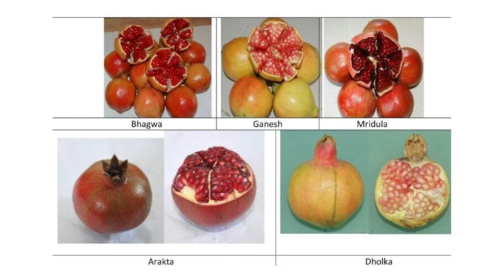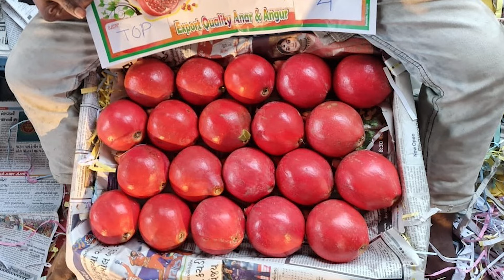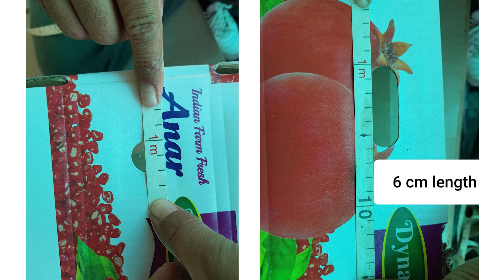Meet Mr. Harshvardhansinh P. Jadeja | Biggest Exporter of Pomegranates (अनार) in Gujarat | iiiEM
📰 Stay Updated:
Receive our monthly Export Import Newsletter for valuable insights: iiiEM Newsletter

iiiEM Playlst

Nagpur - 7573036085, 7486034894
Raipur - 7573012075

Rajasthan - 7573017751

South India
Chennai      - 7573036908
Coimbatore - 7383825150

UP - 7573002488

Rest of India  -  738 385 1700

Related Search Query:
pomegranate export from india
pomegranate export business
pomegranate export packing
pomegranate export to dubai
biggest exporter in india
biggest export company in india
big exporter in india
import export business podcast
business podcast
business podcast hindi
business podcast ranveer allahbadia
business podcasts for beginners
business podcast shorts